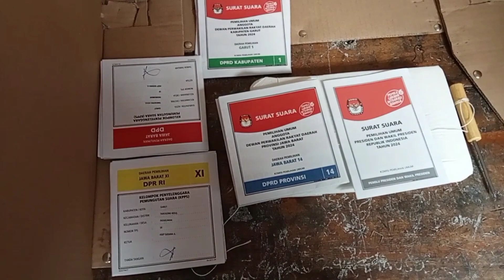Inilah Bukan Pesawahan Biasa,Indah,Nyaman,Dan Adeum.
Kang Wahyu.
Assalaamu'alaikum.

Vidio ini merupakan pengingat kenangan saja,vidio di ambil di hari Minggu dan di kaitkan dengan rekaman vidio di hari pencoblosan hari ini Rabu 14 Pebruari 2024.di TPS 16 Kel : Pataruman Kec Tarogong kidul Garut Jawa Barat.